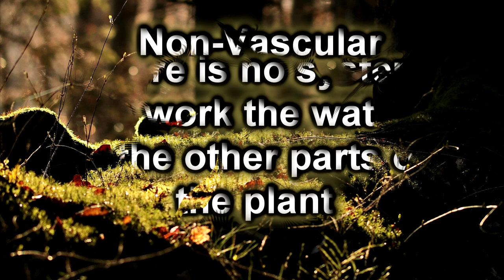Nonvascular Plants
What are non-vascular plants?
How to tell the difference and also to see beautiful photography of non-vascular examples.

Part of the botany course of kidsfindtruth.com learning about the forest, trees, vascular and non-vascular plants.

FREE Episode on the homepage go listen!

Cool Kids Club too!

We are also on the radio you can tune in every weekend!

The Christian One Source!